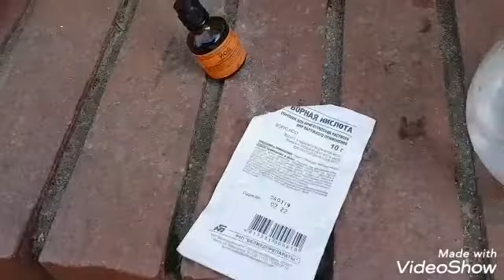СРОЧНО! БОРЬБА С ФИТОФТОРОЙ НА ПОМИДОРАХ И КАРТОФЕЛЕ!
всем привет!
полезное видео для огородников!
начали желтеть листья и покрываться коричневыми пятнами?
Да! это проблема! И если не предпринимать действий можно просто загубить весь урожай!
это фитофтора- грибковое заболевание!
Надо срочно бороться!
на 5л воды
о.5л молока
0.5чл борной кислоты
10 капель йода!
провести обработку листьев ПЛОДОВ и стеблей  утром либо вечером в не дождливую погоду!